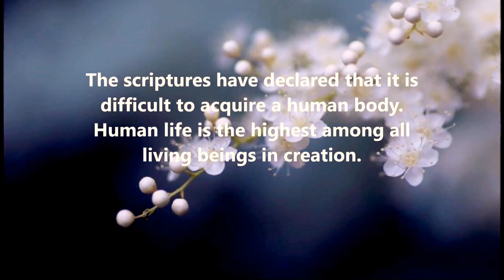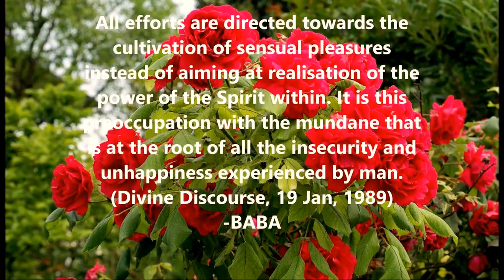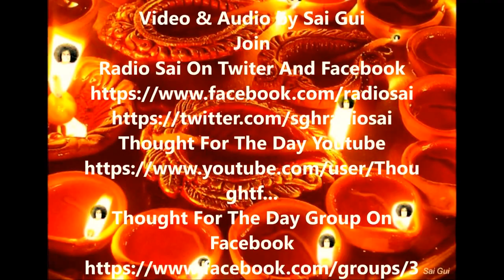Mensaje de la Pizarra de Prashanti Nilayam_12 de febrero de 2017.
MENSAJE DEL DIA 12 de febrero de 2017

Las Escrituras han declarado que es difícil adquirir un cuerpo humano. La vida humana es la más elevada entre todos los seres vivos de la creación. Teniendo todas estas dotes, si las personas carecen de jnana (sabiduría), no son mejores que los animales. La sabiduría es lo que diferencia al ser humano de los demás animales. A pesar de poseer un cuerpo humano, con sus sagradas capacidades, las personas siguen caminos erróneos y se permiten malas acciones, degradando así su preciosa herencia. El que debería dedicarse a la búsqueda de la Divinidad —Nivritti marga (el camino hacia adentro)— experimentando la bienaventuranza, se hace esclavo de los sentidos, y malgasta su vida persiguiendo lo exterior: Pravritti marga (el camino hacia afuera). Todos los esfuerzos están dirigidos al cultivo de los placeres sensuales, en lugar de tratar de tomar conciencia del poder del Espíritu en su interior. Esta preocupación por lo mundano está en la raíz de la inseguridad y de la infelicidad que experimenta el ser humano. (Divino Discurso, 19 de enero de 1989)

...BABA.

As escrituras declararam que é difícil adquirir um corpo humano. A vida humana é a mais elevada entre todos os seres vivos na criação. Com todos esses dons, se as pessoas não têm jnana (sabedoria), elas não são melhores que um animal. É a sabedoria que distingue o homem dos outros animais. Apesar de possuir um corpo humano com suas capacidades sagradas, as pessoas seguem caminhos errados e se entregam a transgressões, degradando assim sua preciosa herança. Aquele que deveria dedicar-se à busca do Divino - Nivritti marga (o caminho interior) e experimentar a bem-aventurança, torna-se um escravo dos sentidos e desperdiça sua vida na busca do externo - Pravritti marga. Todos os esforços são direcionados para o cultivo de prazeres sensuais em vez de visar a realização do poder do Espírito interior. É esta preocupação com o mundano que está na raiz de toda a insegurança e infelicidade experimentada pelo homem. (Discurso Divino, 19 de janeiro de 1989)

...BABA.

Thought For The Day As Written In Prasanthi Nilayam feb 12, 2017

The scriptures have declared that it is difficult to acquire a human body. Human life is the highest among all living beings in creation. With all these endowments if people lack jnana (wisdom), they are no better than an animal. It is wisdom that distinguishes man from other animals. In spite of possessing a human body with its sacred capacities, people pursue wrong paths and indulge in misdeeds, thereby degrading their precious heritage. One who ought to dedicate oneself to the pursuit of the Divine - Nivritti marga (the inward path) and experience bliss, makes oneself a slave of the senses and wastes one’s life in the pursuit of the external - Pravritti marga (the outward path). All efforts are directed towards the cultivation of sensual pleasures instead of aiming at realisation of the power of the Spirit within. It is this preoccupation with the mundane that is at the root of all the insecurity and unhappiness experienced by man. (Divine Discourse, 19 Jan, 1989)

...BABA.